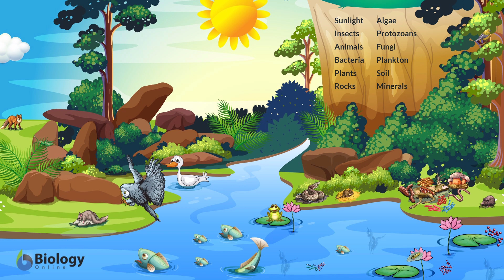World Environment Day/Malayalam/June5/All about environment dayHow to protect our environment/Useful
2021 Environment Day , June 5
Slogan of environment day :
           Reimagine
           Restore
           Recreate